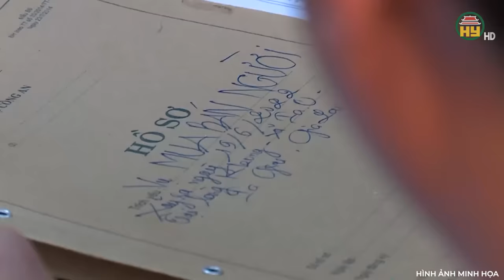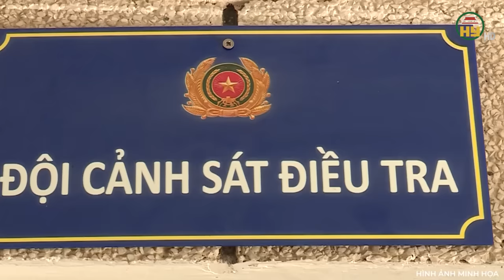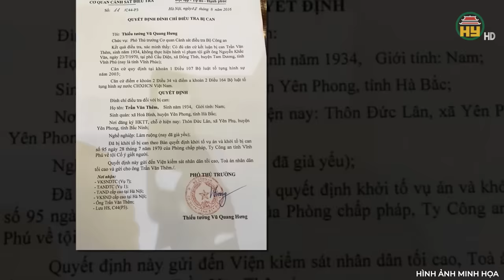Vụ án kì lạ: Cụ ông 2 lần bị phán tử hình, gánh phận “tử tù” hơn 40 năm mới được giải oan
Trọng án VN mới nhất | Vụ án kì lạ: Cụ ông 2 lần bị phán tử hình, gánh phận “tử tù” hơn 40 năm mới được giải oan
Thưa quý vị, từ nạn nhân của một vụ án mạng, nhưng lại bị cáo buộc tội sát hại người. Người đàn ông 34 tuổi hai lần nhận án tử hình. 43 năm sau ngày được tự do, ông được TAND Cấp cao tại Hà Nội công khai xin lỗi.  Đó là câu chuyện hi hữu của ông Trần Văn Thêm, hơn 80 tuổi, ngụ tại thôn Đức Lân, xã Yên Phụ, huyện Yên Phong, tỉnh Bắc Ninh. Chi tiết ra sao vụ việc ra sao? Mời quý vị và các bạn cùng theo dõi ngay sau đây!
Địa chỉ: 164 Nguyễn Văn Linh, thành phố Hưng Yên, tỉnh Hưng Yên
Tiktok: Truyền hình Hưng Yên
Facebook: Đài Phát thanh và Truyền hình Hưng Yên
Zalo: Đài PTTH Hưng Yên